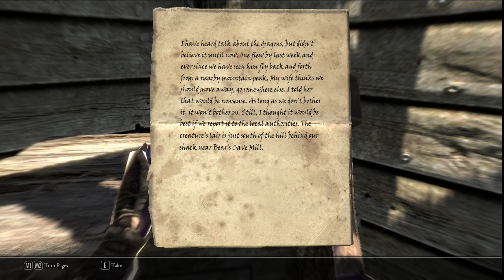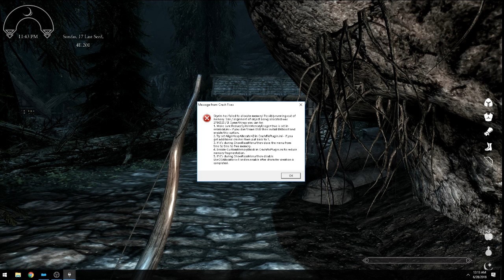Ultimate Skyrim - Episode 4: God God Damnit.